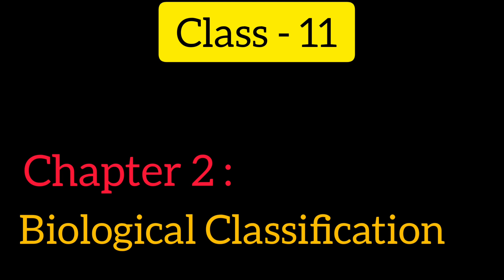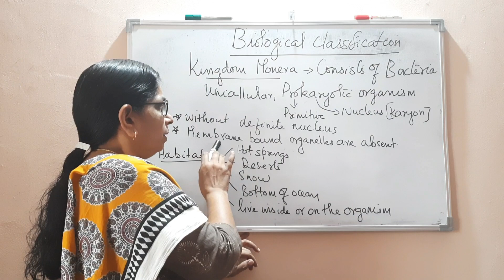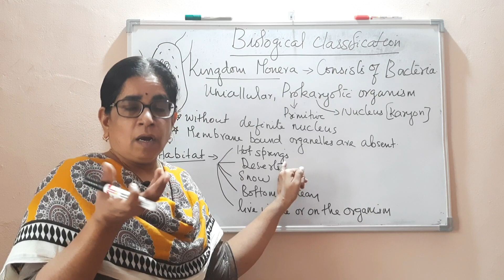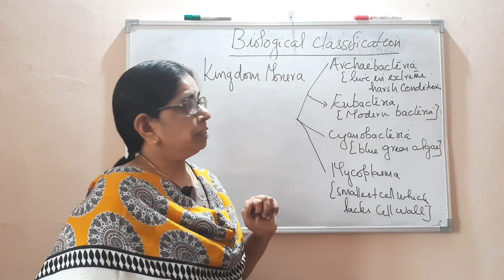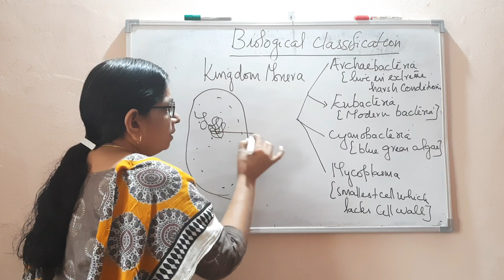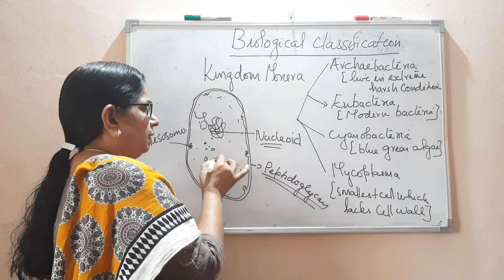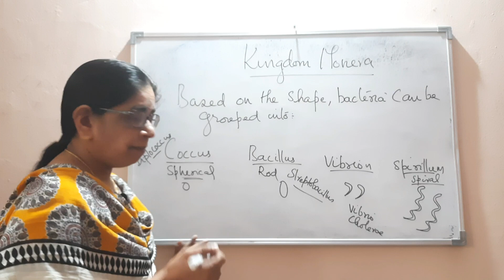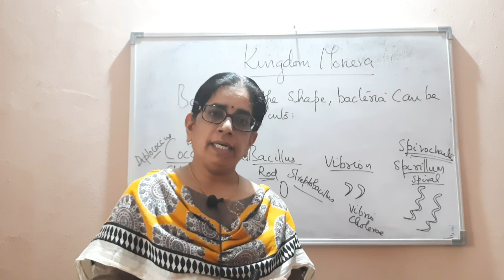Class 11 | Biological Classification | Kingdom Monera | Botany | Malayalam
Previous videos of this chapter :-